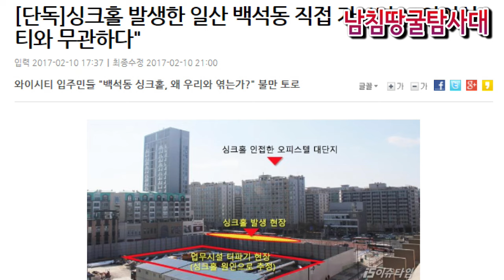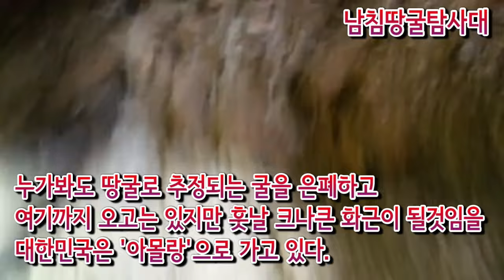하마스 땅굴은 보여도, 대한민국 땅굴은 안보인다네!